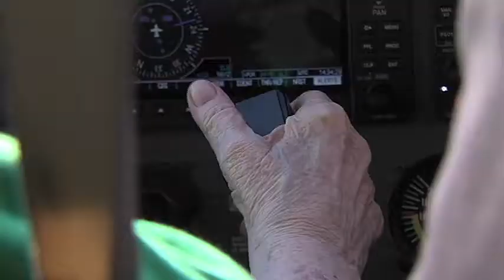Carmelle's Flight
Let's say you're retired; Your days slowly get filled up with routine, until an item on your bucket list pops in your head. That's what happened to Carmelle Pinsonneault of Moorhead